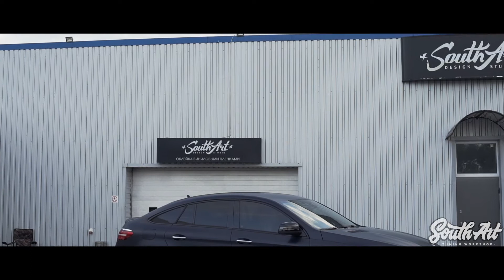Mercedes Benz GLE Coupe - Hexis Bodyfence Matte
Полная оклейка кузова автомобиля в матовую прозрачную защитную пленку Hexis Bodyfence.